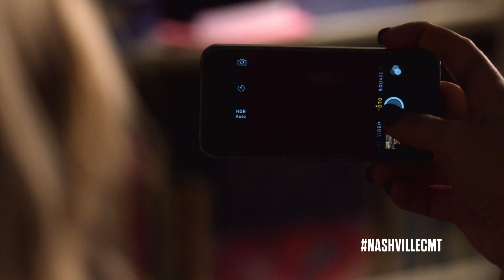NASHVILLE on CMT | Official Trailer feat. Connie Britton and Hayden Panettiere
The first official trailer for the new season of Nashville on CMT.

Watch new episodes of Nashville on Thursdays on CMT.

Connie Britton and Charles Esten on Rayna and Deacon

About Nashville:
Nashville is set against the backdrop of the city's music scene and follows Rayna Jaymes (Connie Britton)  and Juliette Barnes (Hayden Panettiere). Both women face personal and professional challenges as they navigate their paths as artists and individuals. Surrounding them, and often complicating their lives, are their family, friends and, in some cases, lovers, as well as the up-and-coming performers and songwriters trying to get ahead in the business. Music City can mean so many things to different people. In Nashville, musicians and songwriters are at the heart of the storm driven by their own ambitions. Some are fueled by their creativity and passion for fame. Others struggle to cope with the pressures of success and are doing everything in their power to stay on top.

Nashville Cast: Connie Britton, Hayden Panettiere, Charles Esten, Connie Britton, Sam Palladio, Chris Carmack, Jonathan Jackson, Lennon Stella, Maisy Stella.

MORE ON CMT!
The Surprising Taylor Swift & Little Big Town Connection